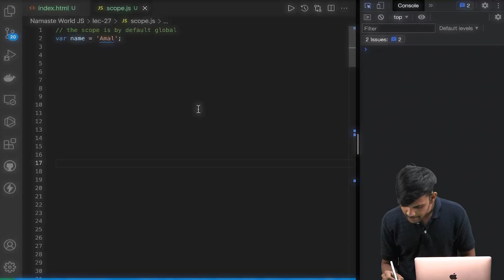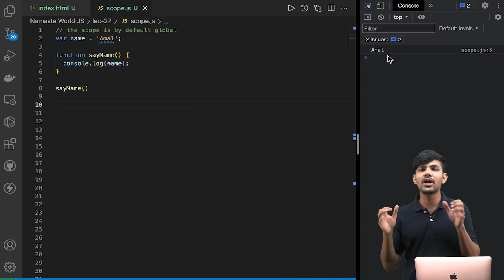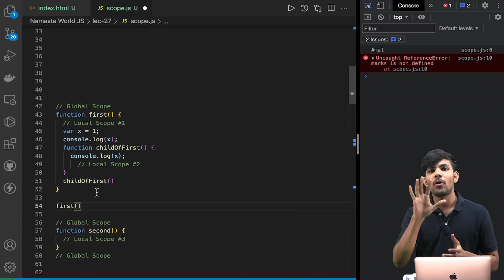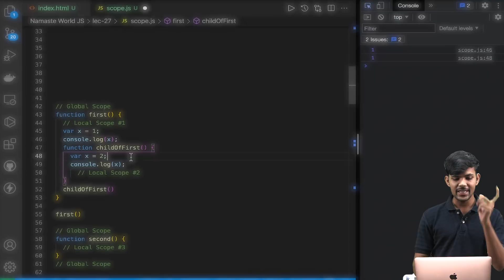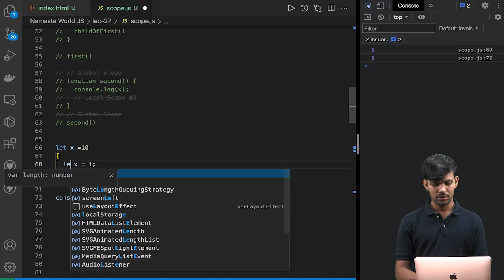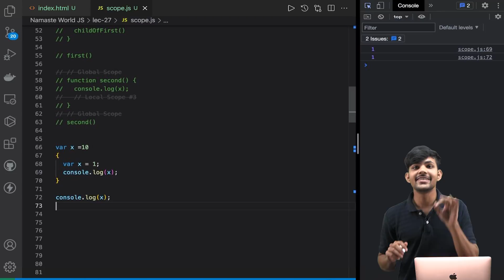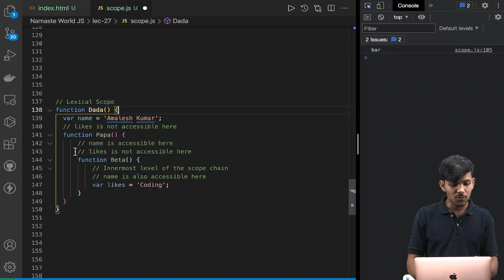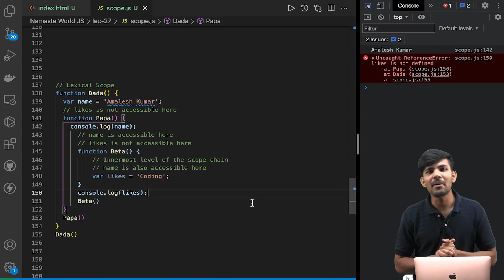Web Development Course | Scope in Javascript | In Depth